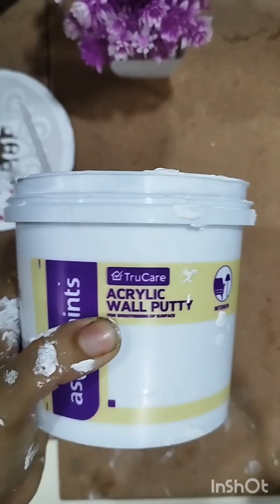3 best home decor craft ideas||flower basket craft||pen stand craft||mini kitchen jaar craft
3 best home accessories craft ideas||flower basket craft ||pencil accessories craft||mini kitchen jaar craft on dining table accessories||